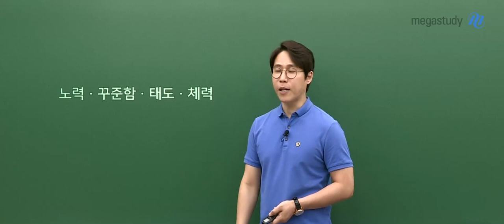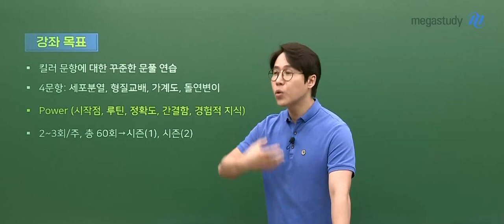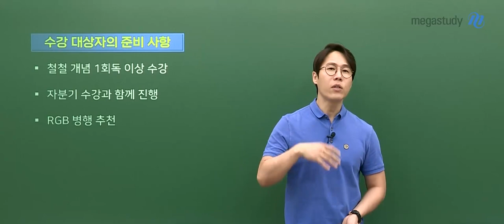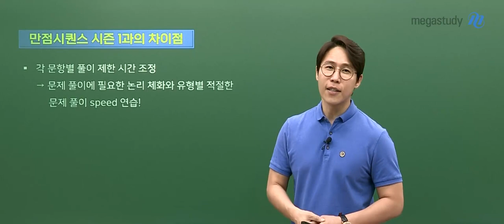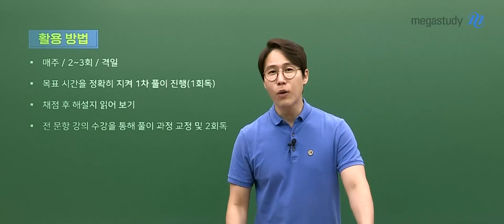[메가스터디] 생명과학 한종철쌤 - 2023 만점시퀀스 (킬러문항 모의고사) 시즌2 OT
메가스터디 생명과학 한종철 선생님의 2023 만점시퀀스 (킬러문항 모의고사) 시즌2 OT 영상입니다.